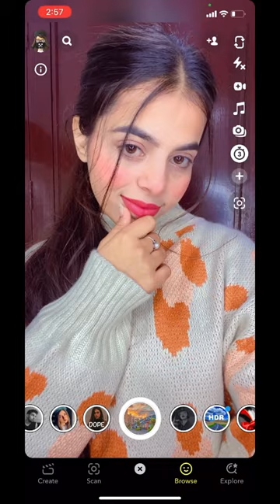Snapchat selfie ideas in sweater